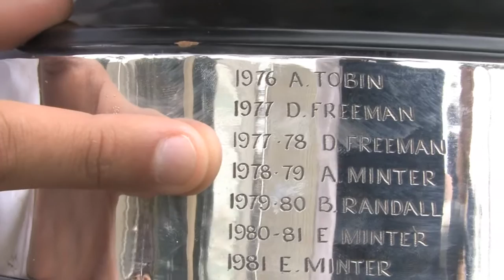Optus 16s Championship Winners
We catch up with Andrew and Samantha Harris following their wins at the Optus 16s Australian Championships.